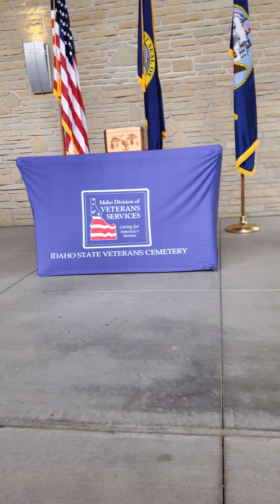my dads funeral, 10-10-23